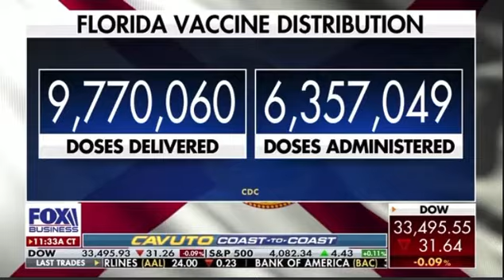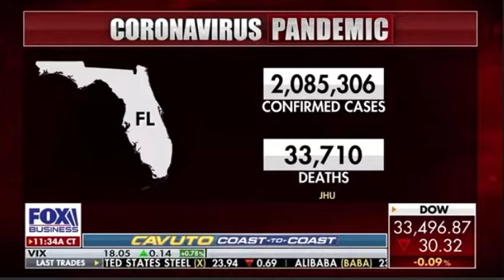Florida CFO Jimmy Patronis interview on Fox Business 4.6.21